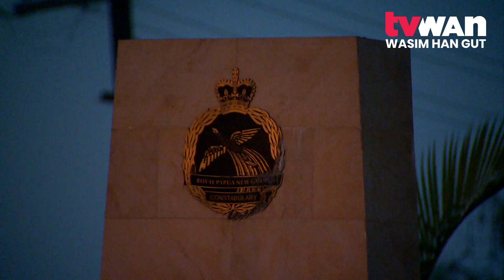Police Remembrance Day Service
The Roayl Papua New Guinea Constabulary (RPNGC) held a special memorial service earlier this morning to remember those policemen and women who have died in the line of duty over the last 12 months.

The memorial service was held at the Bomana School of Excellence in Port Moresby.